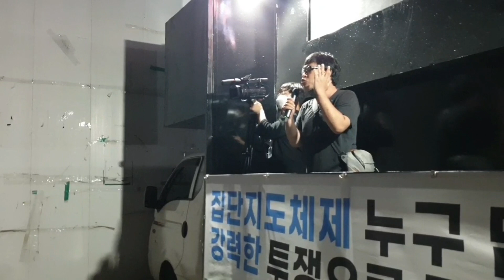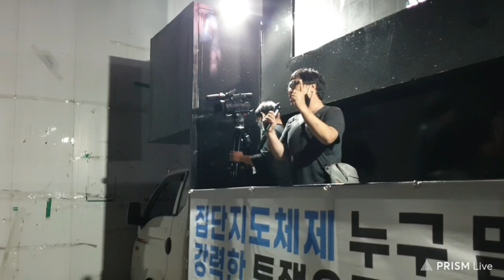6/18(토) 현 대의원이 말하는 대의원제도를 반드시 폐지해야 하는 이유!! 기가 막히네요ㅠ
6/18(토)18:00-21:00 여의도 민주당사 앞 집회
- 집단지도체제결사반대
- 대의원제도폐지
- 법사위사수